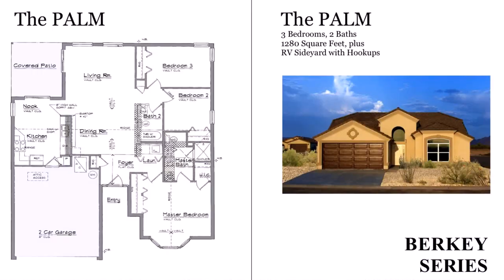Small Home Plans With Garage Attached - DaddyGif.com (see description)